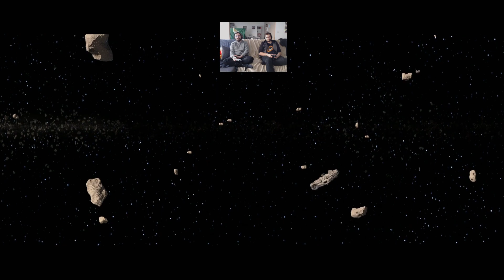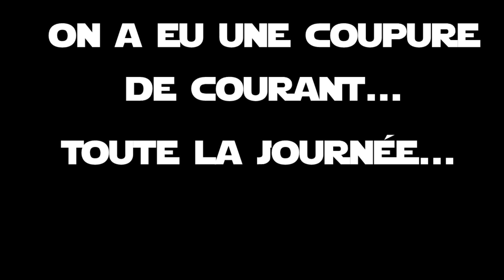[FR/Coop/100%] Lego Star Wars La Saga Skywalker #20 - La meilleure bataille de la saga !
Bienvenue à vous chers bambis et poichigeons pour un nouveau let's play... en coop !

Cette fois-ci, nous partons dans l'ESPACEEUUHHH avec Cervou sur cet incroyable jeu qui est Lego Star Wars La Saga Skywalker !

Etant fan des deux (seules) trilogies, je n'ai pas pu m'empêcher de vouloir tester ce jeu... qui est d'ailleurs pour premier jeu Lego !

L'objectif de cette coop est évidemment de finir le jeu à 100% !

Rock'n'gwak... et que la force des caisses soit avec nous ! Ohohohoh owi les caisses !

PS : Oui j'ai presque un an de retard sur l'upload des VODs... LOL